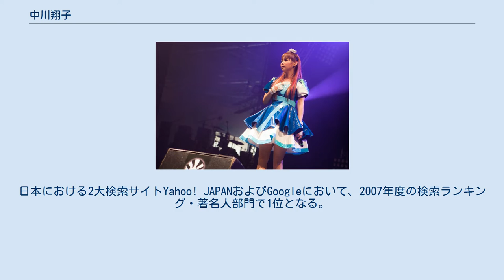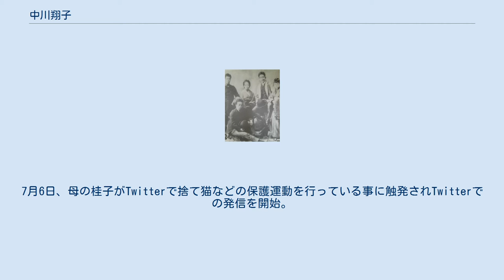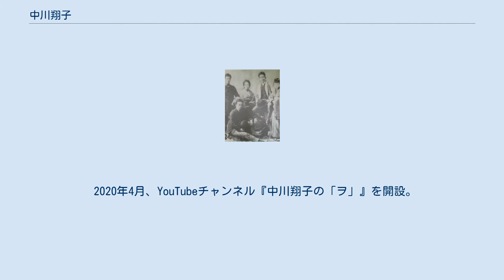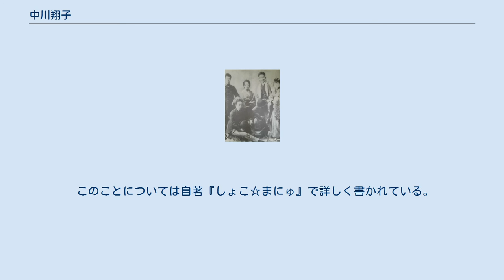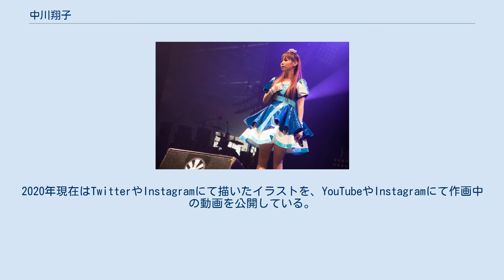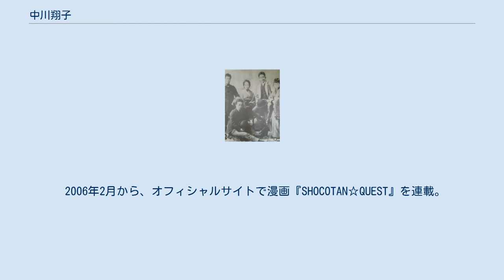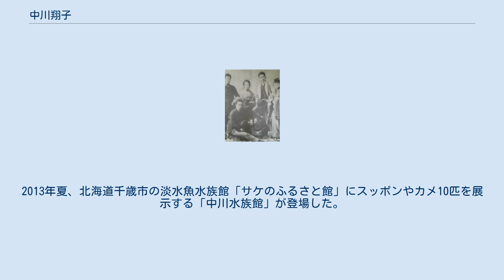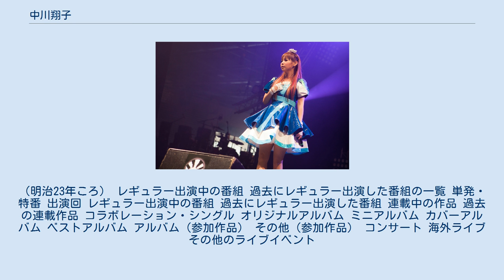中川翔子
中川 翔子（なかがわ しょうこ、1985年〈昭和60年〉5月5日 - ）は、日本のバラエティアイドル、マルチタレント。
所属事務所はワタナベエンターテインメント。
所属レーベルはSony Records。
 『しょこたん』の愛称で知られ、2004年11月に開始したブログ「しょこたん☆ぶろぐ」で人気を博し、2006年に歌手デビュー。
東京都中野区出身。
本名、中川 しようこ（なかがわ しょうこ）。
桃井はるこに続いて現れた秋葉系タレントの先駆けであり、インターネット文化やオタク的趣味が一般的でなかった2000年代中盤から、マスメディアで頻繁に2ちゃんねる用語の亜種（しょこたん語）を使用し、漫画・特撮・カンフーオタクとしての側面を全面に出して活動している。
2021年6月13日に行われる予定のRIZIN28ではRIZIN史上初女性リングアナ(朝倉海vs渡部修斗)をRIZIN榊原社長から任された。
さらにフジテレビRIZIN担当者より実況席のオファーがかかる。
6月13日、総合格闘技18年ぶりとなる東京ドームにてタキシード姿に身を包み、リングアナ・実況席ともに女性史上初という快挙を成し遂げた。
 幼稚園の頃から、芸能事務所「セントラル子供タレント」に所属し、「中川薔子（なかがわ しょうこ）」の芸名で子役として活動開始。
 2001年、ポポロガールオーディションでグランプリを受賞。
 同年、16歳の誕生日記念に母・桂子の提案でジャッキー・チェンが経営する香港のレストランを訪ねた際に、チェンと遭遇し感激して泣いているとチェンが「大丈夫?」と声を掛けた事をきっかけにジャッキー・チェン事務所日本支部に所属する事となる。
 2002年にはミス週刊少年マガジン2002に選ばれるも、同年にジャッキー・チェン日本支部が閉じられることになり、香港まで契約解除の書類を書きに行くこととなる。
その後、11月頃にワタナベエンターテインメントへ移籍。
2004年11月7日、『特捜戦隊デカレンジャー』の第38話に「ファルファ星人ヤーコ」役で出演。
 2004年11月より公式ブログ『しょこたん☆ぶろぐ』を開始。
2005年3月、『考えるヒト』（フジテレビ系）にゲストパネラーとして出演。
同年5月から、同番組をマイナーチェンジした『考えるヒトコマ』ではレギュラーとして出演。
また、同じく5月から1年弱にわたって、TBS系『王様のブランチ』にレギュラー出演する。
9月には『しょこたん☆ぶろぐ』の内容をまとめた同名の書籍『しょこたん☆ぶろぐ』をゴマブックスより刊行。
2006年、ファンクラブ「ギザぴんく!」を発足。
同年7月、1stシングル「Brilliant Dream」（ソニー・ミュージックレコーズ）でアーティストデビュー。
 2007年6月、3rdシングル「空色デイズ」をリリース。
オリコン週間シングルチャートにて初登場3位を記録し、累計約7万枚。
デビューシングルから3作連続で売上が上昇。
10月20日には、渋谷C.C.Lemonホールで自身初のソロライブ「貪欲☆まつり」を開催。
チケットは25秒で完売した。
大晦日には、『第58回NHK紅白歌合戦』（NHK）に初出場し、「空色デイズ」を披露した。
日本における2大検索サイトYahoo! JAPANおよびGoogleにおいて、2007年度の検索ランキング・著名人部門で1位となる。
2008年5月から全国5都市6会場にて全10公演（追加公演を含む）の、自身初の全国ツアーを行った。
また、8月より初の作品展「続く世界」を開催。
 2009年、ファッションブランド「mmts」を立ち上げる。
同年8月1日に、香港でのアニメイベント「香港動漫節2009」に出演し、初の香港ライブを行う。
8月25日には、『バラエティーニュース キミハ・ブレイク 飛び出せ!科学くんSP』（TBSテレビ）の企画で、海洋研究開発機構所有の有人潜水調査船「しんかい6500」に搭乗し、岩手県三陸沖の日本海溝の海底（水深5,351メートル）への着底に成功した。
また、深海生物の観察と捕獲のミッションを遂行した。
芸能人の「しんかい」への搭乗は緒形拳以来2人目。
10月24日に、初の日本武道館ワンマンライブ「中川翔子 超貪欲☆まつり IN 日本武道館」を開催チケットは即完売した。
 2010年3月3日発売の...